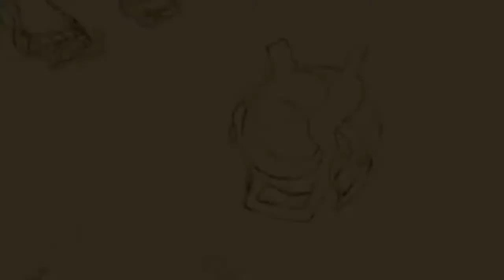The Top Anime of 2020, Kind Of..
the anime of 2020 was a rough year for us anime fans and a rough year all together but there are a few anime series that stuck out, so here are some of the top 2020 anime that we have come up with if you have any more anime series we missed feel free to let us know in the comments!

Anime in this video -
5. Keep Your Hands Off, Eizouken!
4.Kakushigoto; My Dads Secret Ambition
3.ID;Invaded
2. Dorohedoro
1. A Certain Scientific Railgun T
(My actual number 1 is Rent A girlfriend but don't tell anyone (; )

Let's go over some of the top anime from the summer 2020 anime, spring 2020 anime, fall 2020 anime and even winter 2020 anime (just a few anime recommendations of the year) and the best anime of 2020

What is the best new anime? maybe a little less than a top 10 anime 2020 and here's some top anime and best anime of 2020 for all anime and manga fans